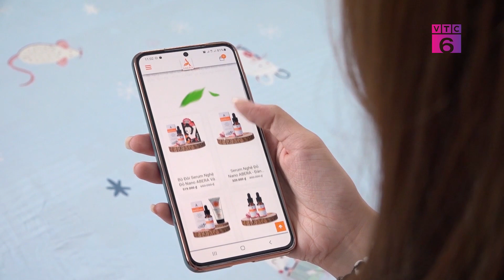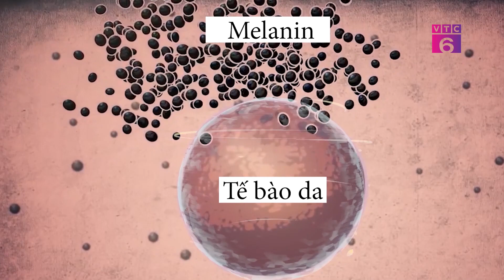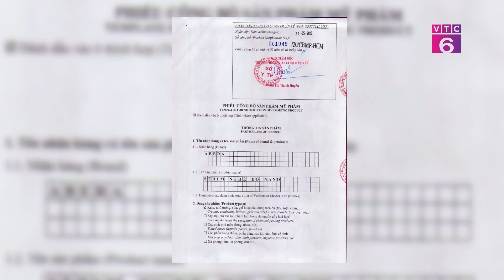[Tiêu dùng 24/7] Serum nghệ đỏ Nano ABERA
Serum nghệ đỏ Nano ABERA là dòng sản phẩm hỗ trợ điều trị tất cả các loại thâm được nghiên cứu và chịu trách nhiệm sản xuất bởi Công Ty TNHH MTV Thế Giới Mỹ Phẩm Hoàn Vũ. Nhà máy được chuyển giao công nghệ, máy móc từ hãng Floratech của Mỹ và hãng Iwase của Nhật theo đúng tiêu chuẩn C-GMP, tiêu chuẩn cao nhất trong ngành mỹ phẩm.

Tìm hiểu ngay 👇👇👇
Chương trình Talkshow : Tiêu dùng 24/7